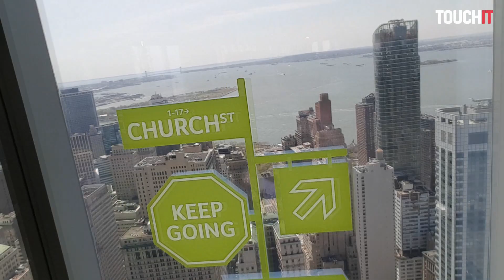Next@Acer: Prehliadka produktov naživo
Poďte sa s nami pozrieť na to, ako sa prezentujú produkty na svetovej výstave. Tento raz sme v New Yorku na predstavení Acer Next